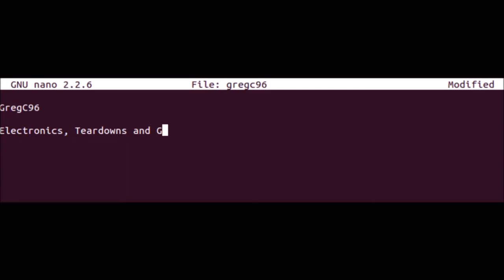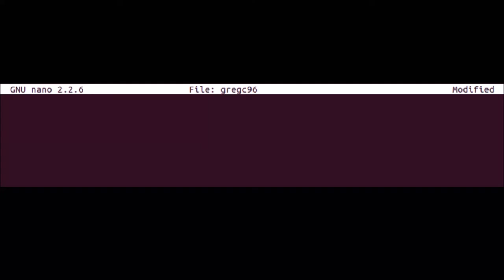Work in Progress: Dual Survival Ep. 27